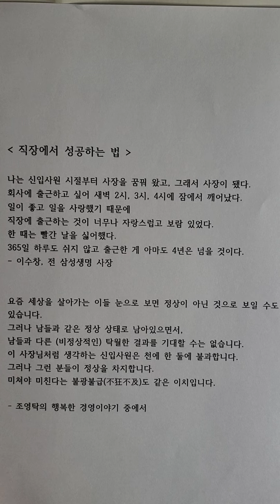직장에서 성공하는 법